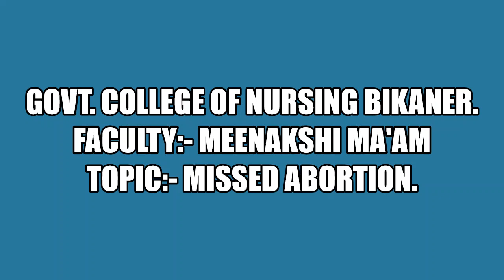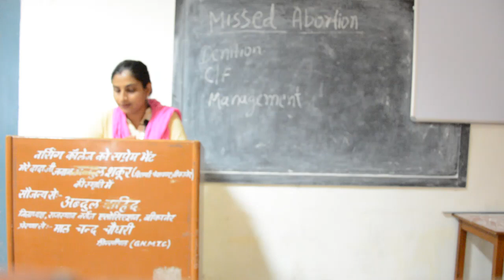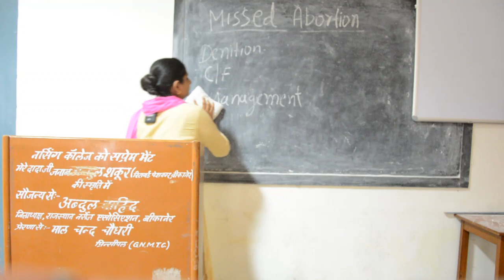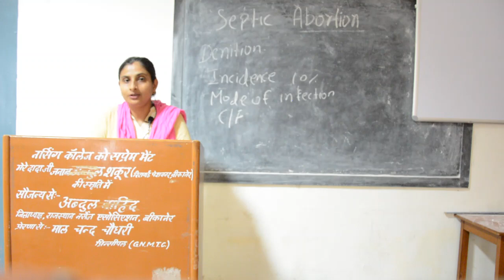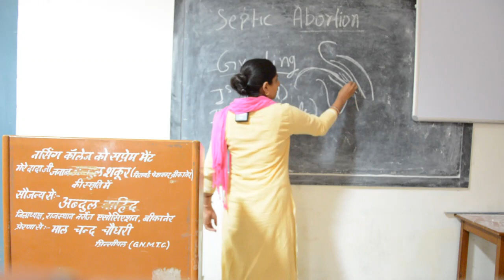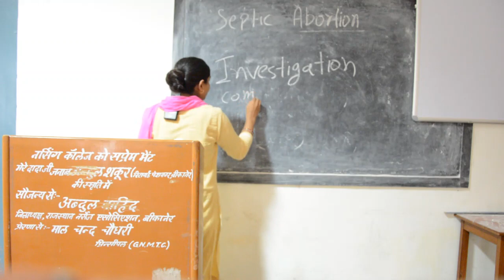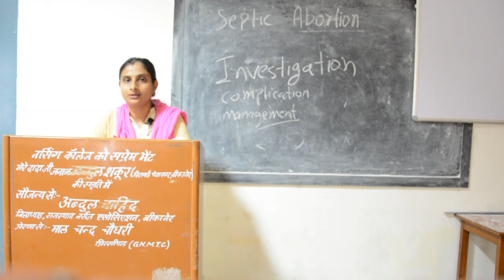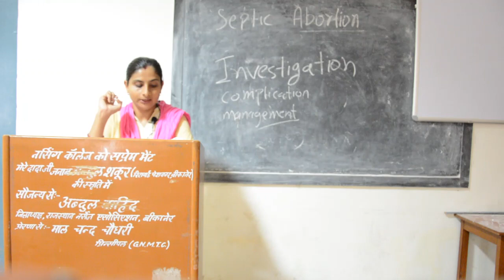Faculty:- Meenakshi Ma'am Topic:- Part II - Abortion.